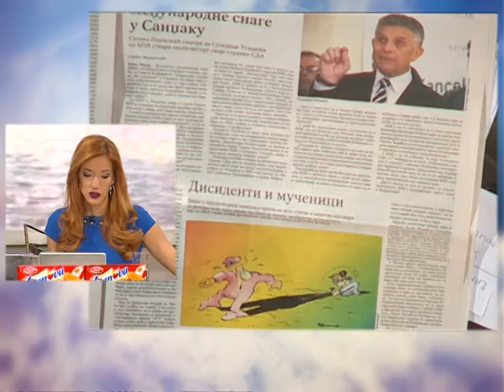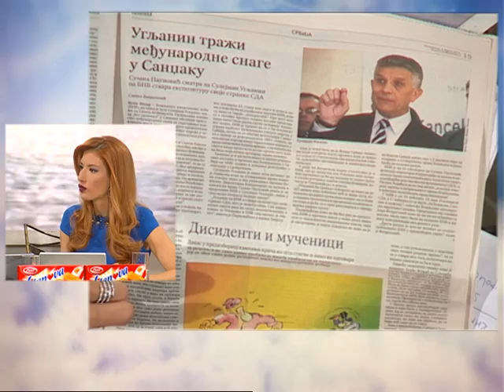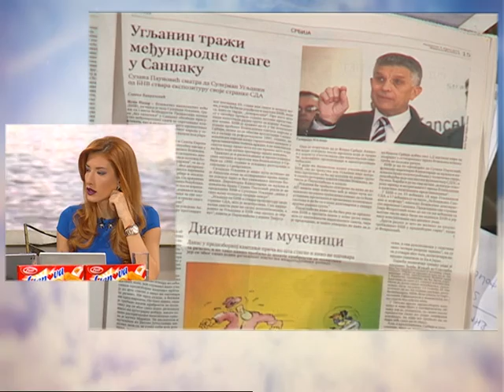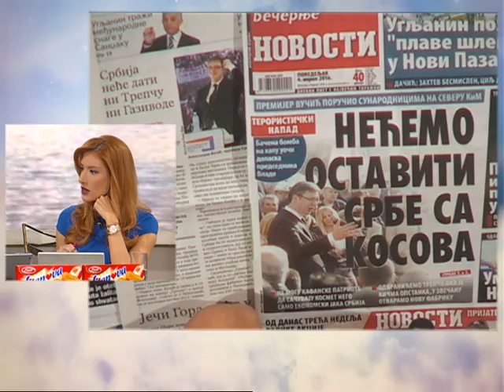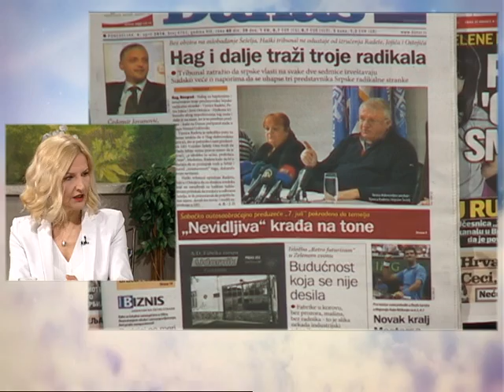Dobro Jutro - Jovana & Srdjan - Tanja Miscevic - 04.04.2016.